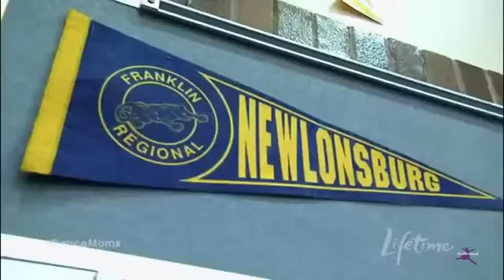Dance Moms Season 2 - Brookes Cheerleading Tryouts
Sorry i havent posted in 3 weeks ive been doing cheer myself !